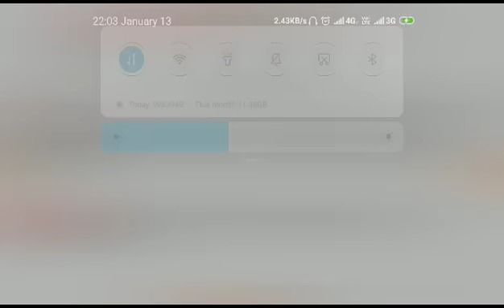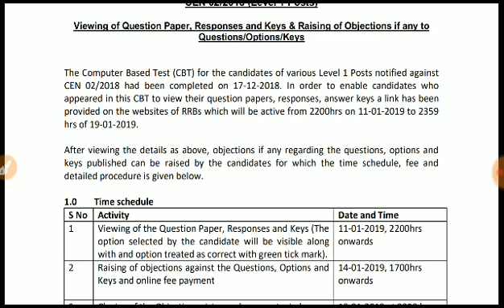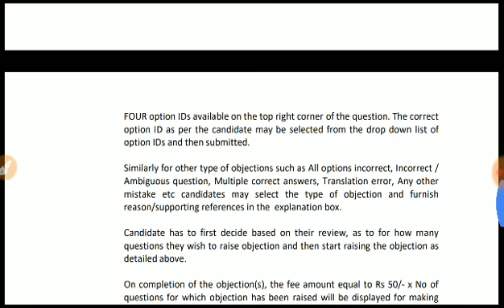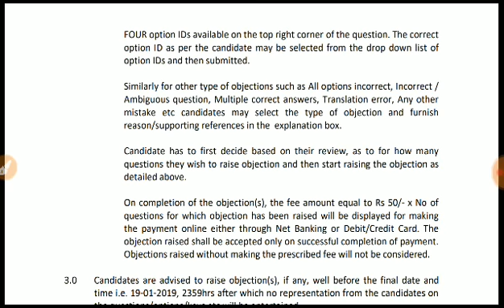RRB GROUP-D Result date official Notice of objection and fee